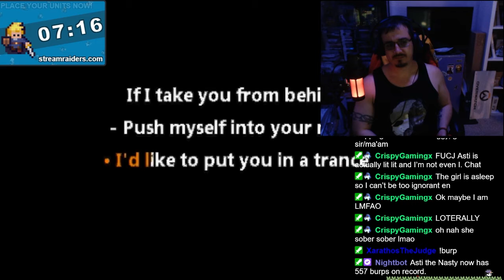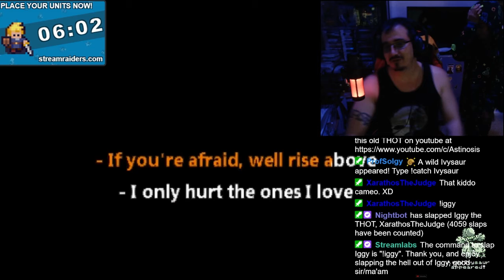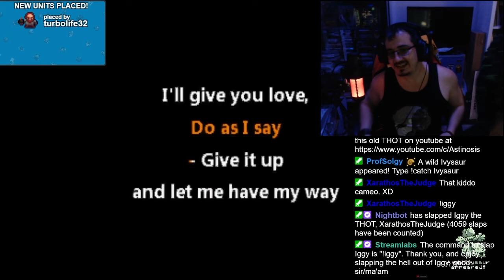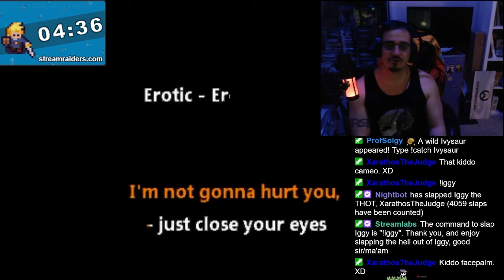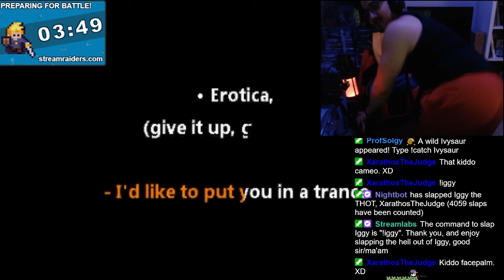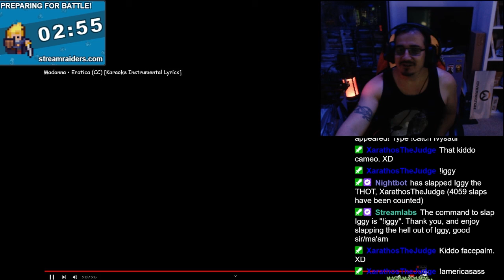Live Stream Karaoke - Xarathos bullying me into performing Madonna KEKW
★ Karaoke

Sometimes the viewers make ol' Nasty Asti butcher songs for Karaoke nights.

Category:
    Gaming
    Action & Adventure
    Entertainment